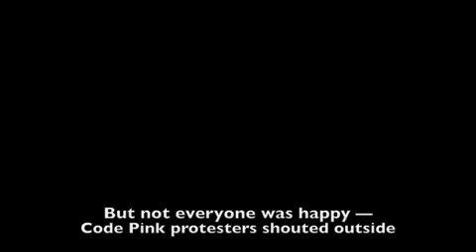Code Pink protesters follow Obama to Cairo for Muslim speech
Washington Times White House Correspondent Christina Bellantoni captures Code Pink and leader Medea Benjamin protesting President Obama during his speech to the Muslim world in Cairo, Egypt on June 4, 2009.